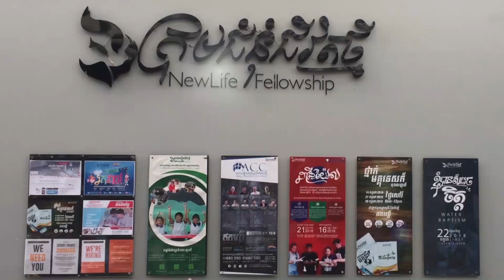Vision, Obstacles & Leadership: Sunday 22 July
យើងខ្ញុំសូមអគុណសម្រាប់ការទស្សនាមេរៀនអធិប្បាយ!